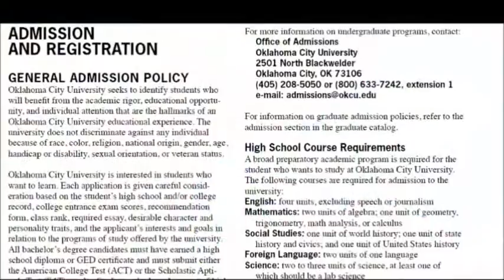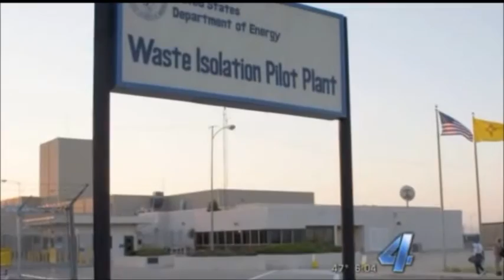New Mexico's Nuclear Waste Site Releasing Massive Amounts of B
Part 1 of 2 - New Mexico's Nuclear Waste Site Releasing Massive Amounts of Banana's According to Dr. John Nail, at Oklahoma City Univ

News channel 4 posted a story called : Could a leak at New Mexico's nuclear waste site reach the Sooner State where they interview Dr. John Nail, at Oklahoma City Univ a chemist .
Surly Oklahoma City Univ site must have one nuclear professors there that knows what they are talking about so why did Ed Doney from KFOR news-channel 4 seek out a chemistry professor named Dr. John Nail, at Oklahoma City Univ. : who demonized bananas with a fabricated statement that most people will get more radiation exposure from eating bananas than they ever will from this New Mexico nuclear dump site .

Well if KFOR news-channel 4 Ed ass Doney bothered to fact check he would know that Bananas are not a byproduct of nuclear enrichment —so they are a stupid way to explain radiation exposure . if you eat a banana with 12 bq a second decay of potassium 40 in it you off gas the exact same amount of potassium 40 yes your farts have potassium 40 in it but thats another video , you can, t get more potassium 40 in your body or in wood or in rocks or cloths or dishes than is already there because our bodies and even objects regulate potassium 40 like a thermostat or like the cruise control on a baby carriage , its homeostasis to everything , its harmless insignificant normal background radiation . A glass of drinking water can have a easy 700 bq of potassium 40 and as you drink it your body off gasses the same amount , everything in your home does the same thing , its irrelevant insignificant and doesn,t belong in e = mc/2 equation .